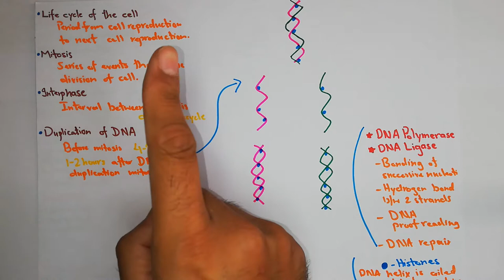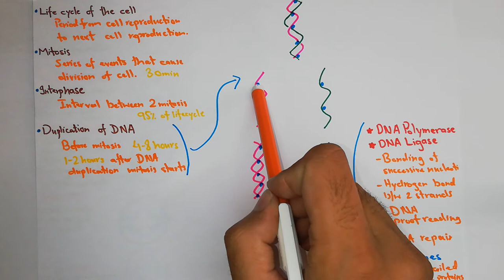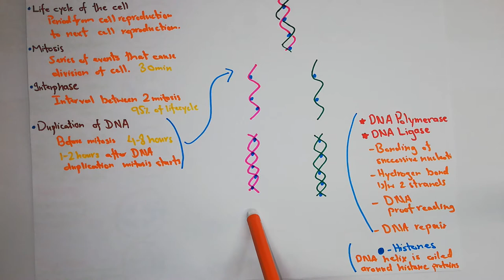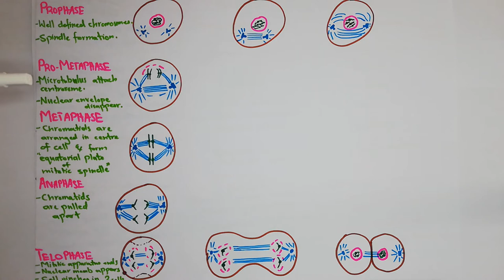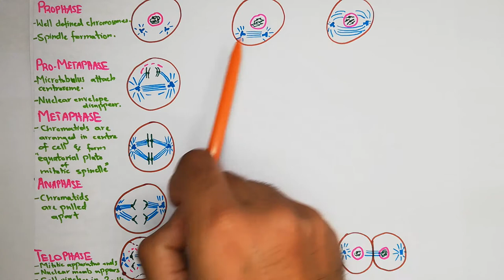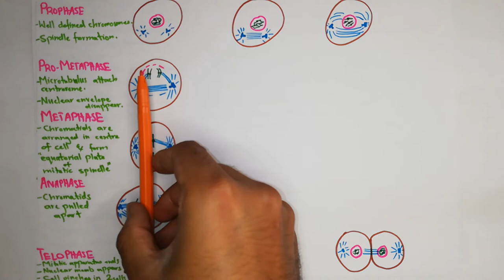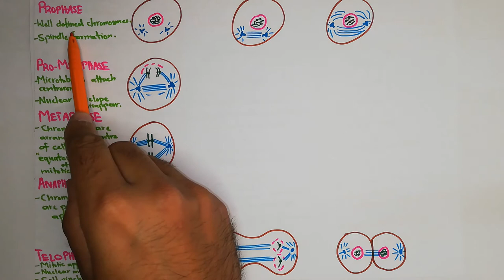Mitosis, telomere, apoptosis - Chapter 3 (part4/4) Guyton and Hall Text Book of Medical Physiology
In this video we will study Mitosis, telomere, apoptosis and cancer. The topic of Mitosis, telomere, apoptosis and cancer will be covered from chapter 3 of Guyton and Hall Text Book Of Medical Physiology.